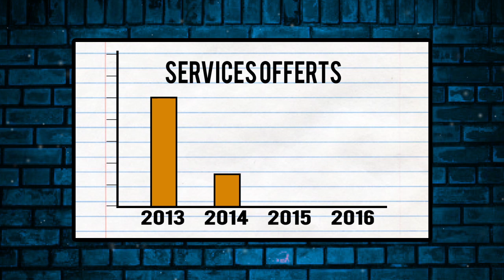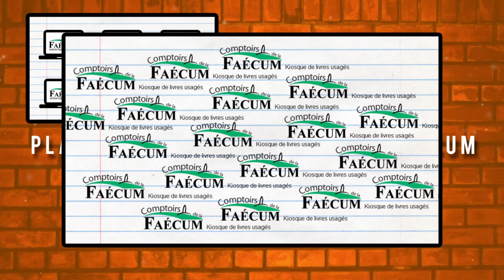Pourquoi augmenter la cotisation FAÉCUM?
Voici un court vidéo expliquant pourquoi il est nécessaire d'augmenter votre cotisation FAÉCUM.